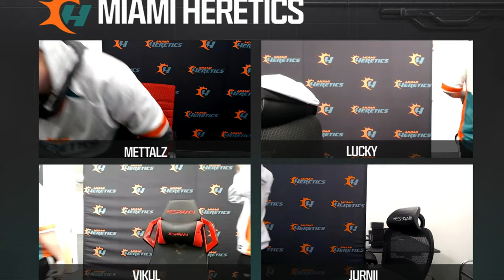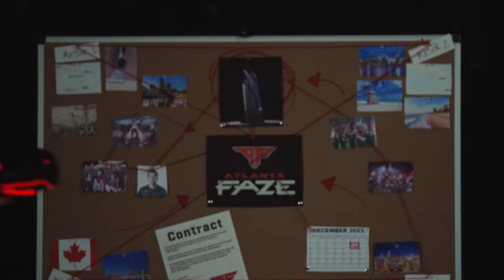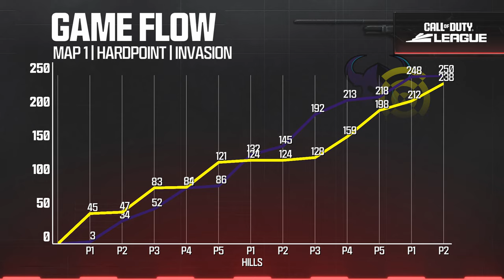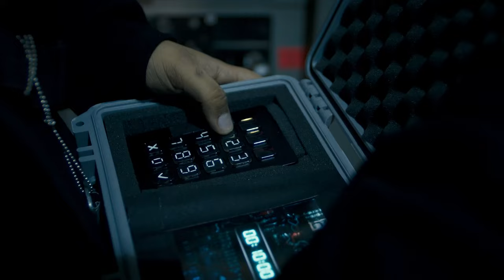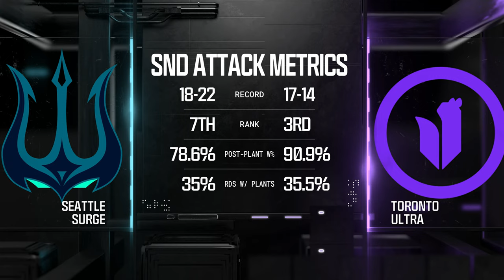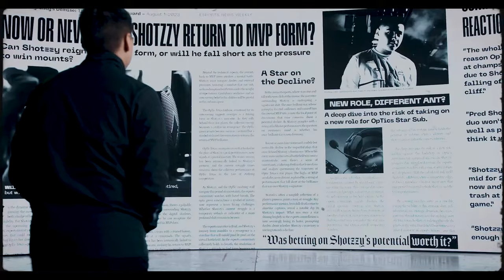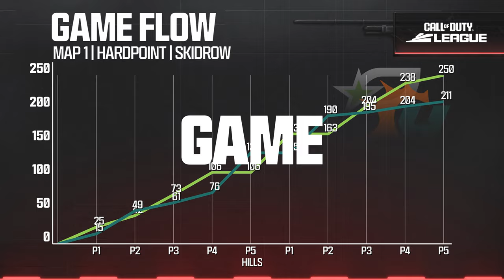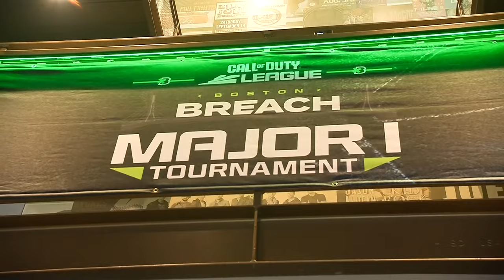Call of Duty League Major I Tournament | Day 1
Welcome to the CDL2024 Major I Tournament! Catch all the action this weekend from January 25-28!

2024 CDL Rosters:

Atlanta FaZe
— aBeZy, Cellium, Simp, Drazah
Boston Breach
— Capsidal, Priestahh, SlasheR, Snoopy
OpTic Texas
— Shotzzy, Dashy, Pred, Kenny
New York Subliners
— Skyz, Hydra, Kismet, Sib
Minnesota Røkkr
— Accuracy, Lynz, Owakening, Vivid
Seattle Surge
— Abuzah, Arcitys, Illey, Huke
LA Thieves
— Afro, Cammy, Ghosty, Joedecieves
Carolina Royal Ravens
— GODRX, Clayster, Gwinn, ReeaL
Toronto Ultra
— CleanX, Envoy, Insight, Scrap
Los Angeles Guerrillas
— Assault, Estreal, Diamondcon, Fame
Miami Heretics
— Vikul, Jurnii, Lucky, Mettalz, Erikboom